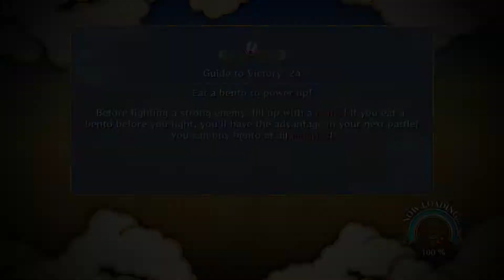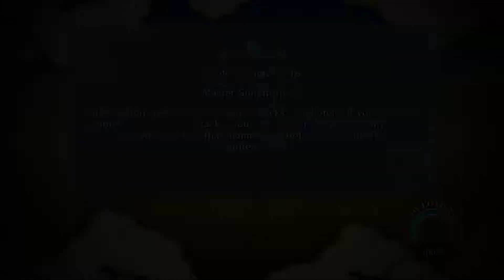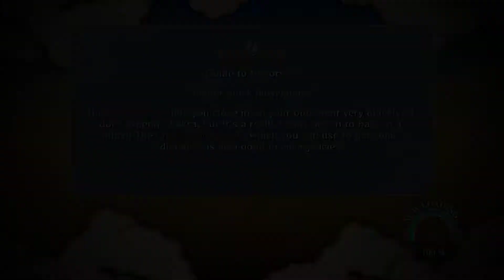Naruto Shippuden Ultimate Ninja Storm 3 FB - Youth Full Power Camp